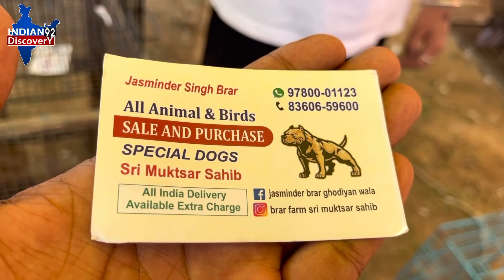जगराओं मंडी मैं लोग घोड़े के अलावा इन पशु पक्षियों को भी बहुत पसंद कर रहे हैं !